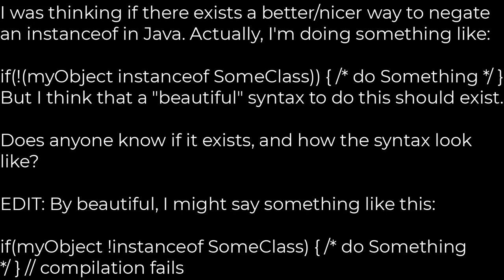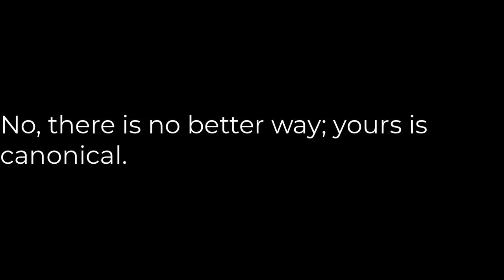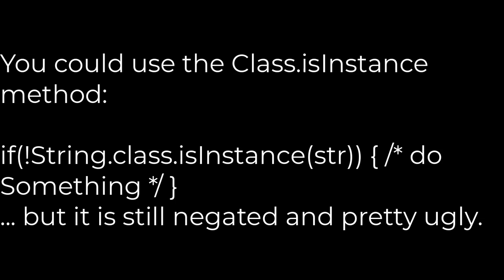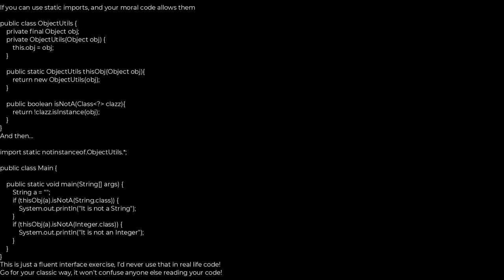Java :Best way to "negate" an instanceof(5solution)